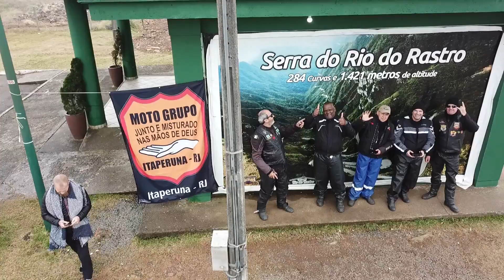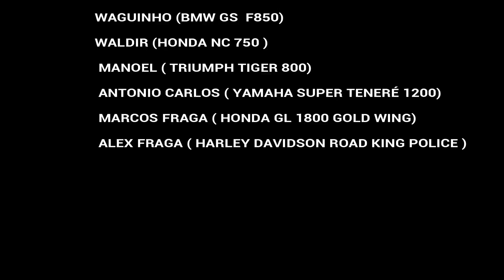Serra do RIO DO RASTRO/SC - drone mavic pro - Go Pro hero 4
Amigos , há muito tempo eu tinha o sonho de conhecer a Serra do Rio do Rastro de motocicleta, entre os dias 16 e 21 de julho de 2019,fui com um grupo de amigos motociclistas realizar esse sonho tão esperado.
Aqui compartilho com vocês, meus registros para mostrar o quão bela é a Serra do Rio do Rastro com suas 284 curvas e 1421 metros de altura...